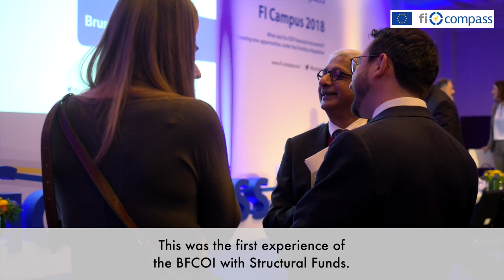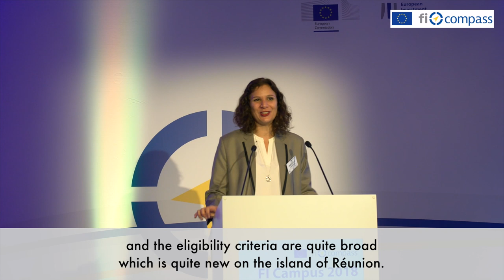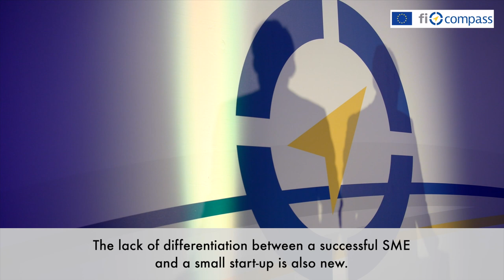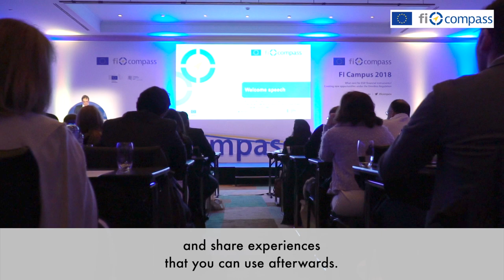Fonds Régional Réunion – Youssouf Cadjee and Emmanuelle Lacaille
Video testimonial recorded at the FI Campus 2018 event, 3-5 December 2018 in Brussels.